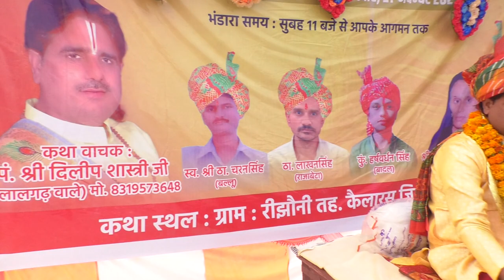भागवत सप्ताह ज्ञान यग रीझौनी भाग 02